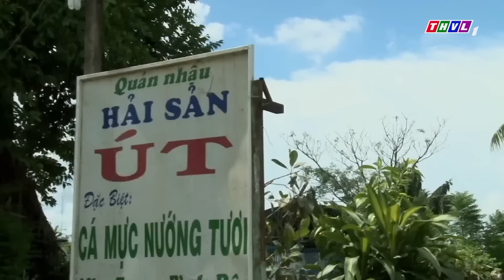PHIM VIỆT NAM HAY NĂM 2022 | MẸ ĐƠN THÂN NGẶT NGHÈO - Phim Tâm Lý Tình Cảm Xã Hội Hay Nhất